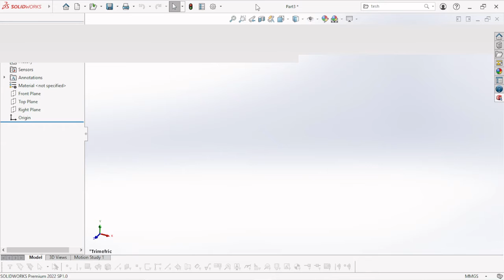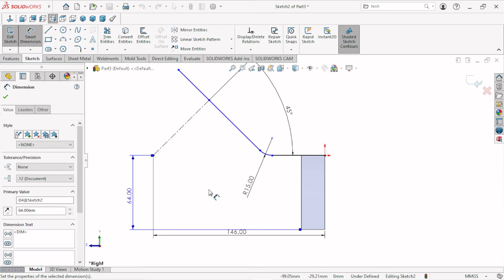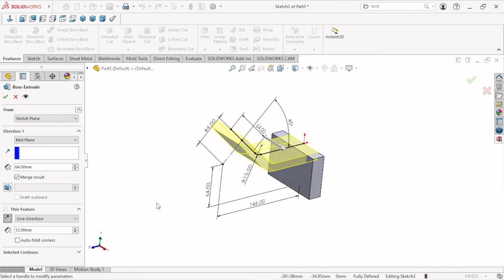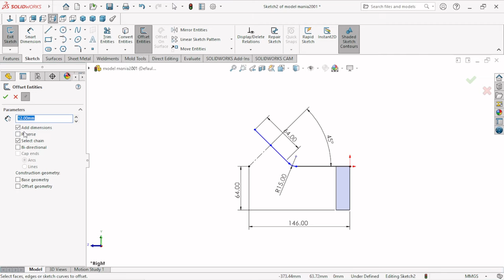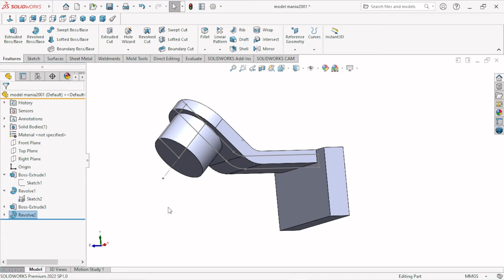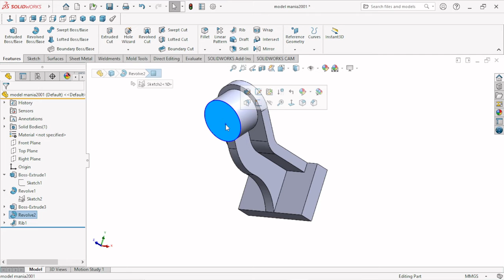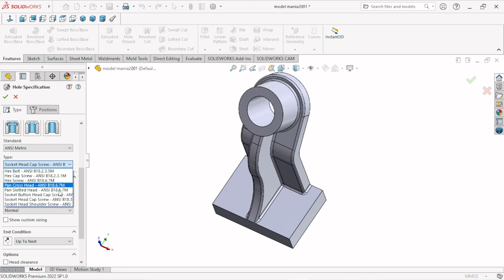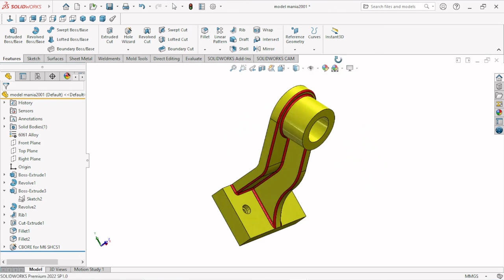Solidworks tutorial : Model Mania 2001 Phase2 | Model challenge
In this video shows one possible solution to the Model Mania design challenge from Solidworks 2001.

Thank you somuch for spending your valuable time watching my videos.